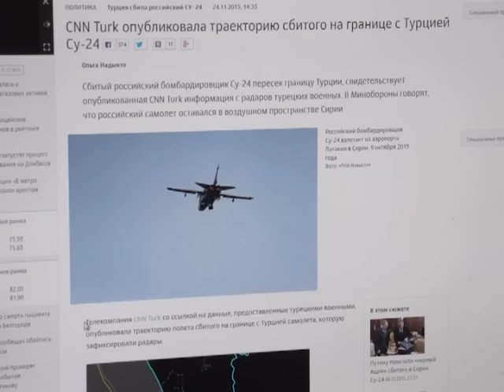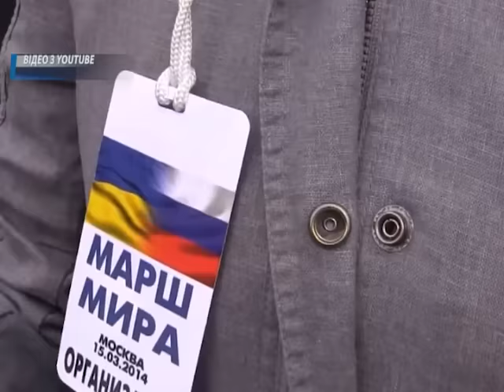Як під час перегляду телевізійних програм не дати ввести себе в оману